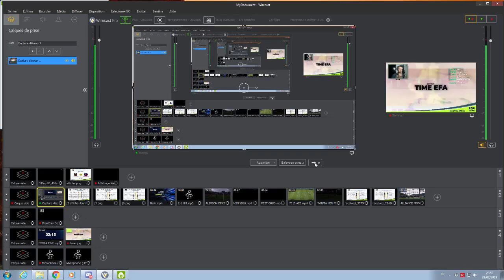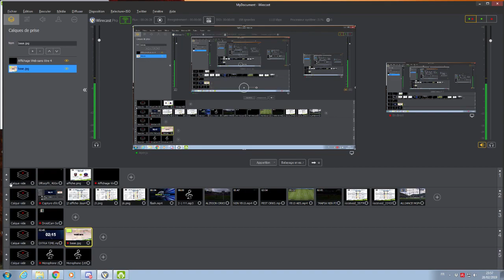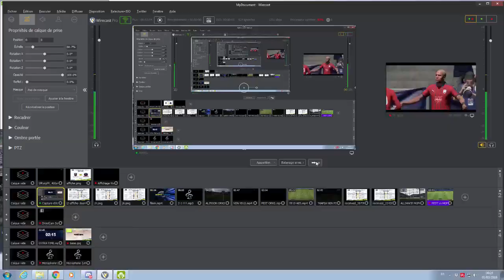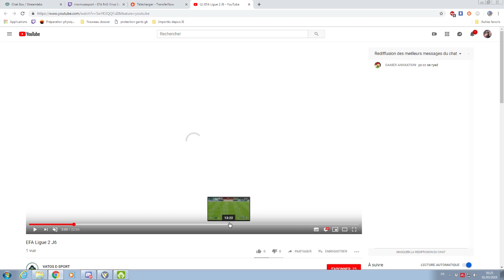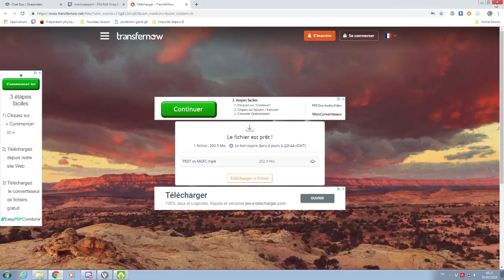EXTRA TIME EFA #7 : Retour sur la J8 et J9 L1 PS4